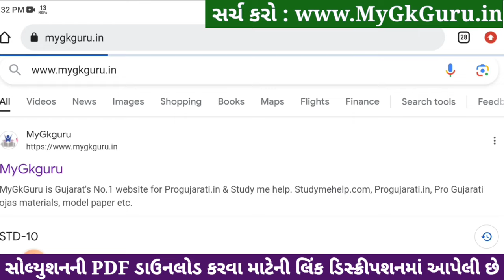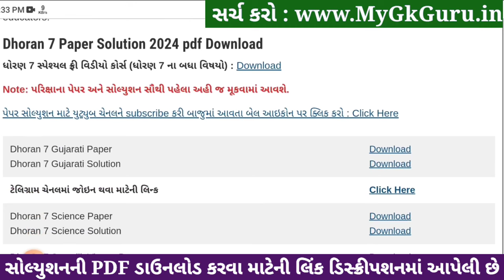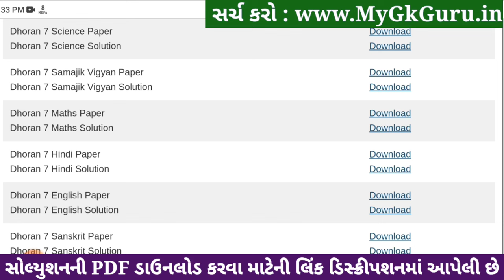Std 7 samajik vigyan paper solution 2024, std 7 varshik pariksha 2024 samajik vigyan paper solution